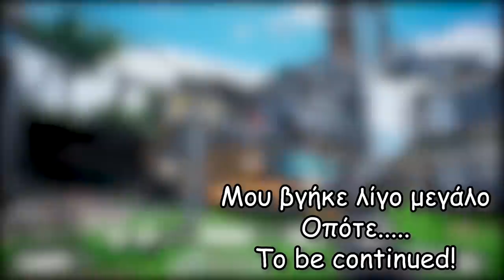Ξεκλείδωμα πετρελαίου με μεγάλη δόση Βλακείας AGAIN! | SATISFACTORY | Ep - 6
Σε αυτό το επεισόδιο πάμε για ξεκλείδωμα πετρελαίου..
Αν σας αρέσει το παιχνίδι μπορείτε να το αγοράσετε από εδώ!
★-- Πώς Θα μας Βρείτε
★-- PC Spec's & Gear
MB:                ASUS RAMPAGE V EXTREME
CPU:              Intel CORE I7-5930K 3.50GHZ LGA2011-3
HDD: 2 x WESTERN DIGITAL 2TB CAVIAR BLUE SATA3 RAID0
SSD: 2 x SAMSUNG 850 PRO SERIES 120GB SATA3 RAID0
SSD: 2 x OCZ VERTEX 4 120GB 2.5'' SSD SATA3
NVMe:          SAMSUNG 960 EVO 512GB
PSU:              CORSAIR RM750 80 PLUS GOLD
CASE:            Be Quiet Darck Base 900 PRO
CASE COOLING: 3 x CORSAIR AF140 2 x CORSAIR SP120 PWM